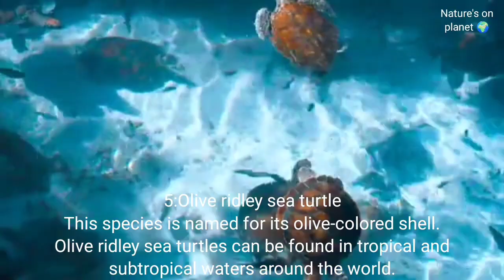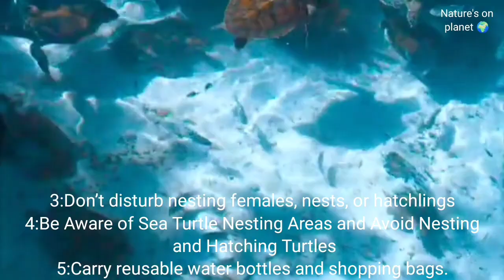Sea turtles documentary Small Film turtles information